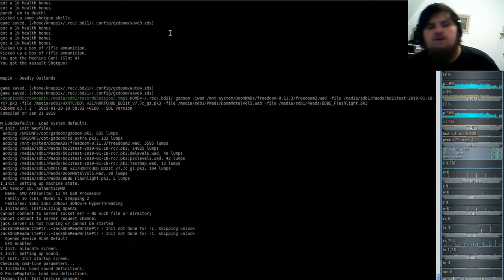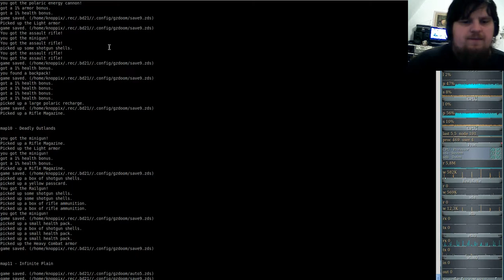Brutal DooM 2018 FreeDoom II (gzdoom) #10 - Deadly Outlands